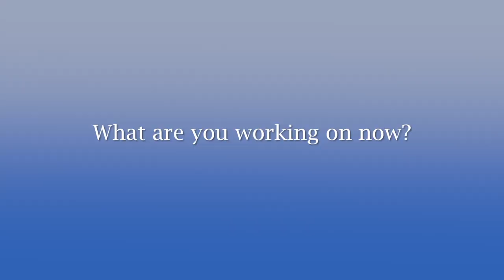Pratt Fellow: Tosin Omofoye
Tosin Omofoye, a Pratt Fellow in mechanical engineering and materials science, talks about his experience in the undergraduate research program and his project involving aerial drone research.

Shot and produced by Pratt Communications Intern Asyia White